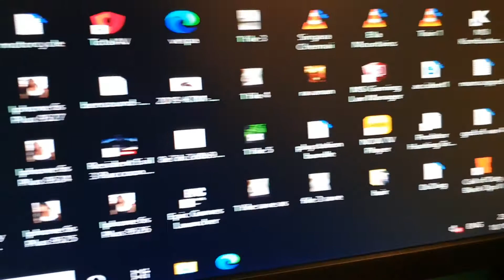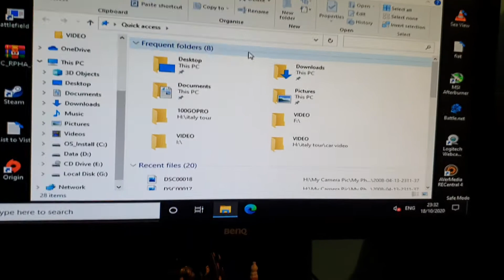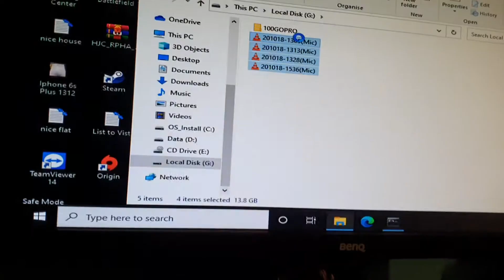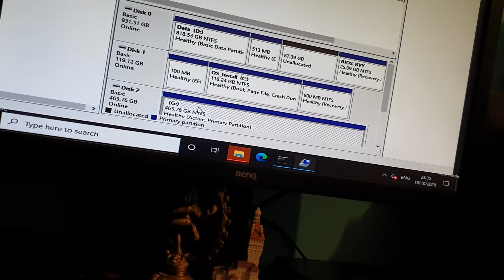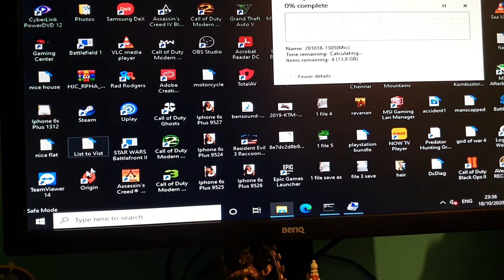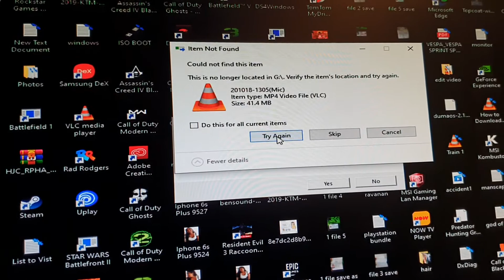how to format correpted usb hard drive in Windows 10 need help